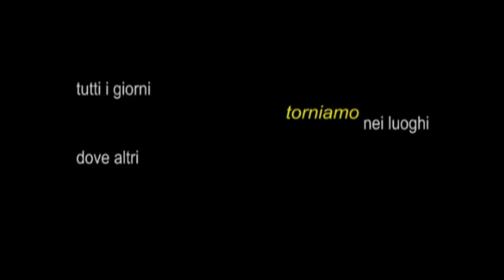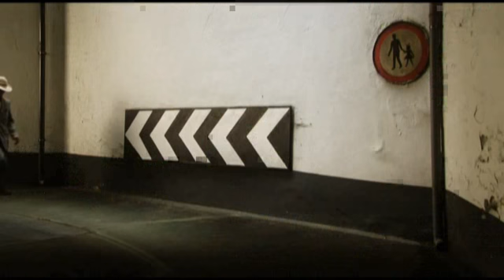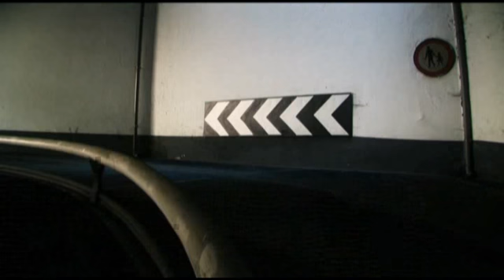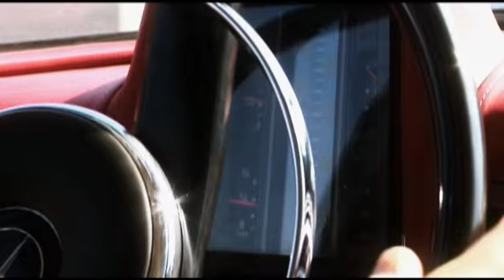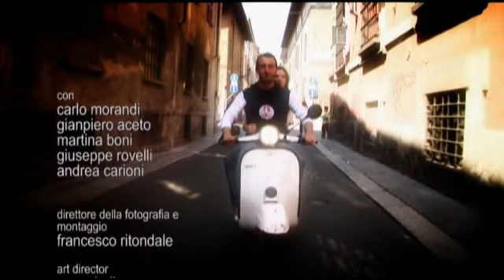il giro dei fiori: cortometraggio omicidio stradale.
Il giro dei fiori è un cortometraggio di Francesco Azzini girato nel giugno 2008 a Piacenza per il Festival "Location Piacenza".
Tre giorni di shooting, due giorni per l'editing ed uno for winner!
La sceneggiatura è stata scritta nel 2006 ed ha partecipato anche al Mitreo Film Festival 2006 Premio Francesco Crocco per la Miglior Sceneggiatura.
L'attore protagonista Carlo Morandi ha 94 anni. Grazie Carlo!
Poi abbiamo la partecipazione del co-protagonista Giampiero Aceto.
Adesso fa parte del Cortomenù della Cortomobile, il cinema più piccolo del mondo!
E' un "secondo piatto" che può essere scelto ogni sera quando il cinema mobile apre le sue portiere ai sogni di ognuno di noi.